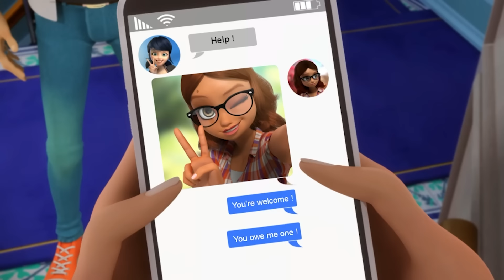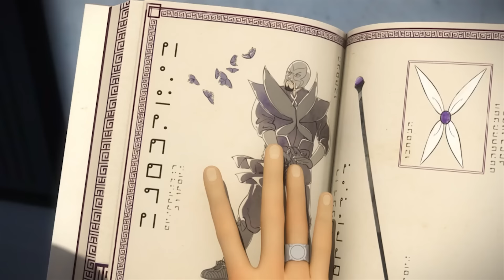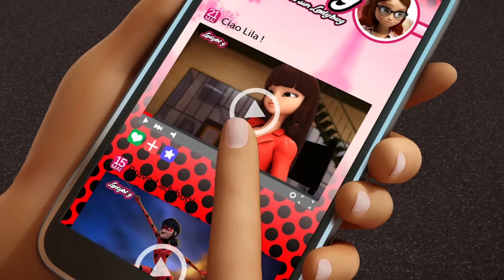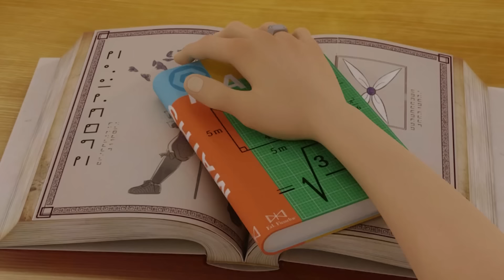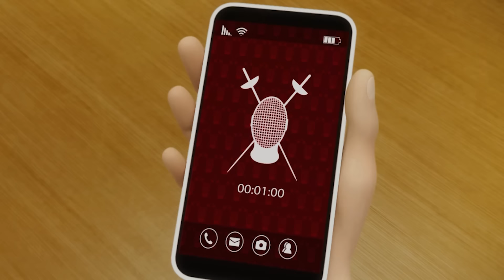ЛЕДИ БАГ И СУПЕР-КОТ 🐞 Сборник 10 🐾 ВСЕ СЕРИИ ПОДРЯД ▶️ | Сезон 1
Смотрите мультсериал «Леди Баг и Супер-Кот» в онлайн-кинотеатре Кинопоиск!